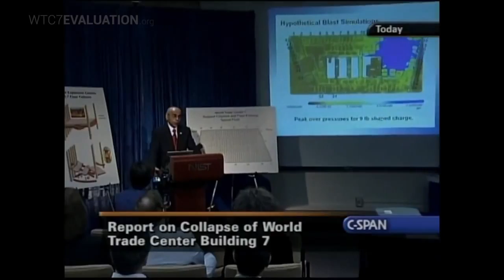ＷＴＣ第７ビルの査定：紹介 - 日本語字幕 - 日本語字幕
「世界貿易センター第７ビルの査定」は、アラスカ・フェアバンクス大学（ＵＡＦ)において、世界貿易センター第７ビル崩壊の可能性ある原因を査定するための有限要素モデリングを用いて行われる工学的研究である。その研究は、ＵＡＦの土木環境工学部長であるリロイ・ハルジー博士、および２名の研究助手を務める大学教師によって行われている。構造力学、土木工学、機械工学、建築学、ビルディング・デザインと建築、物理学、数学、そして科学の各分野の専門家たちが、一般の市民達とともに、参加するように招かれている。その科学的なプロセスのあらゆる有り様がこの研究は、非営利団体「９／１１の真実を求める建築家とエンジニアたち（Architects & Engineers for 9/11 Truth）」によって大衆的に支援を受けるものである。

アップデイト・サービスのためのご登録と、あなたのお知り合いへのご拡散をお願いしたい。

WTC Building 7 Evaluation Introduction - 日本語字幕